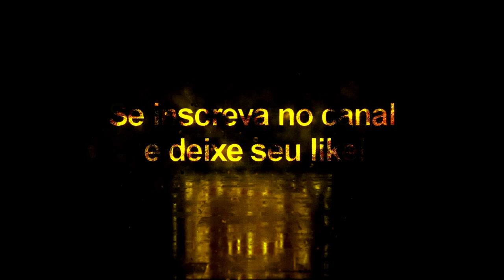Facepack Premier League Vol: 8 - Pes 2020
Lista de Jogadores
(Arsenal )
F. BALOGUN  133551 -- blgun
T. BOLA  133550 -- TBOLA
E. MARTÍNEZ  101076
(Brighton & Hove Albion)
D. STEPHENS  100257
(Newcastle United)
I. HAYDEN  100534
(Norwich City)
E. BUENDÍA  108079
T. TRYBULL  113975
(Sheffield United)
G. BALDOCK  111221
(Watford)
A. MARIAPPA  34638
T. DELE-BASHIRU  120307
(Wolverhampton Wanderers)
C. COADY  45270